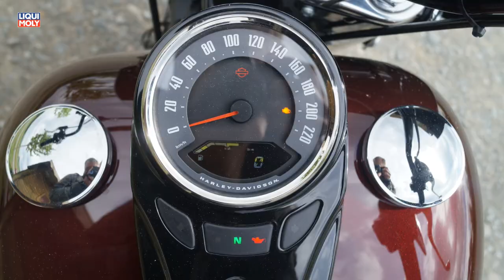Onlinemotor Harley Davidson Softail Heritage Classic mit 114 Milwaukey Eight